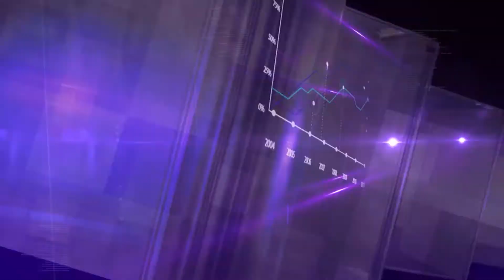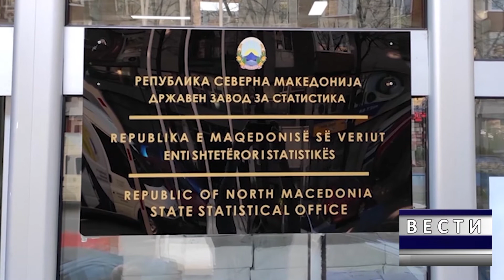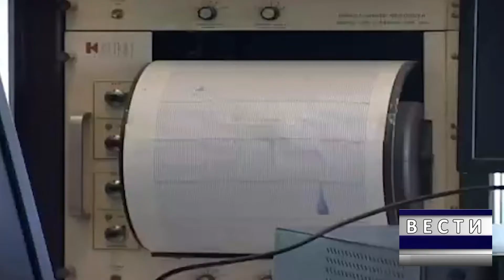DNEVNIK MKD 24 03 2022